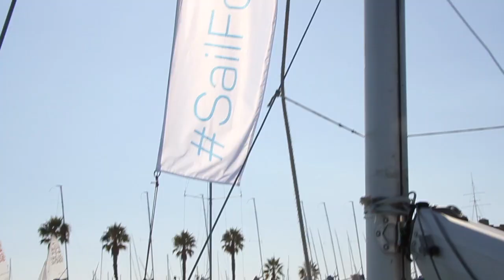Mafalda Pires de Lima sailing in Cascais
Meet One of Portugal’s most promising young Sailors, 19yr old Mafalda Pires de Lima from Porto. She had a great year, with great results in the snipe and 470 classes. She is taking her commitment to the next level by moving to Cascais. And while she is working to get her campaign back on track she is sailing with us. Good Luck Mafalda! Pedal to the Metal, girl!

Video/photo credits/production: Tactic Media, Icarus Sports, World Sailing, Álvaro Marinho, Anna Zykova